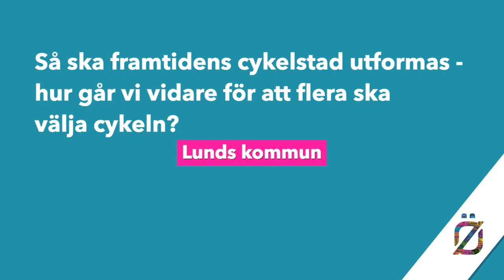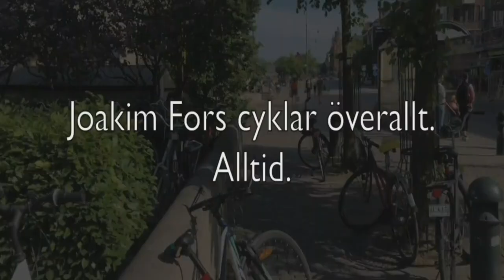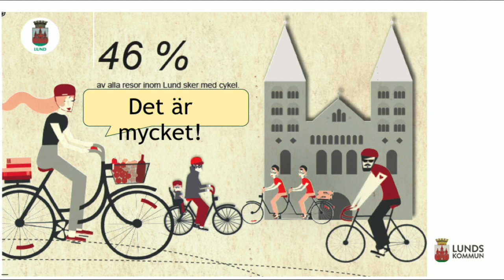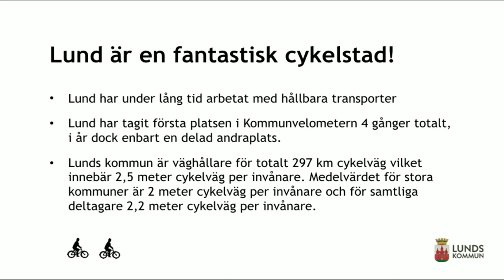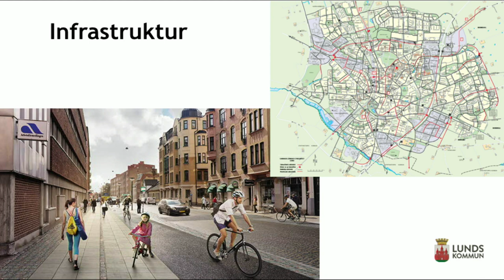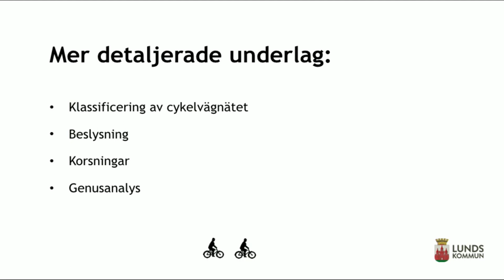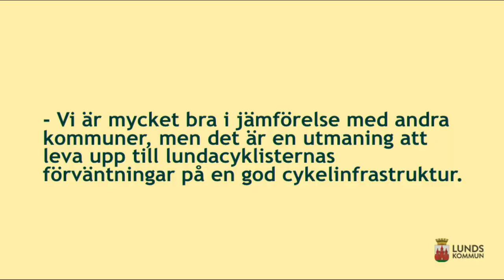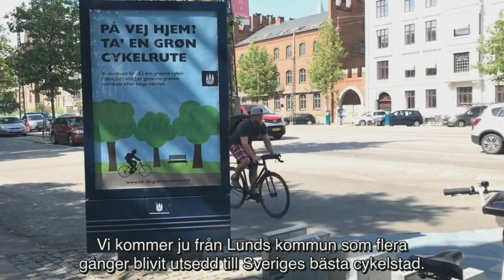Så ska framtidens cykelstad utformas - hur går vi vidare för att flera ska välja cykeln?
Hur kan en stad anpassa sig till framtidens cykling? Hur löser en stad problemen med cykelsäkerhet, parkering, snöröjning och underhåll av cykelvägar?